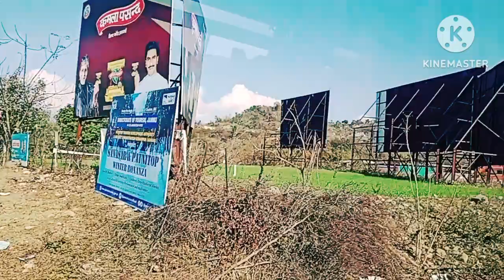PATANI TOP KA SAFER BUS SE II REEDHIRAJPUT II